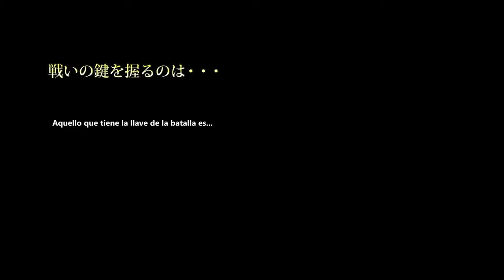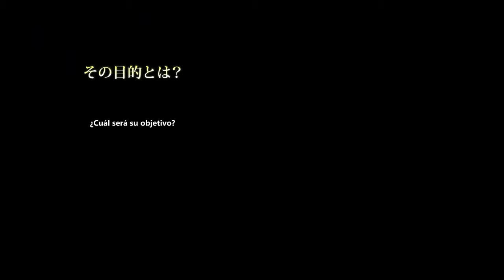Trailer Saint Seiya Soldiers' Soul PC/PS3/PS4 Novo Jogo Dos Cavaleiros do Zodiaco!! O que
Saint Seiya Soldier's Soul, game baseado no novo anime da série Cavaleiros do Zodíaco, foi oficialmente anunciado pela Bandai Namco e deve chegar até o .

E aí, tudo beleza? Hoje vamos falar um pouco do novo jogo dos Cavaleiros do Zodíaco: Saint Seiya Soldier's Soul! Vai ser lançado em 2015 para ps3, ps4 e pc!

PsnGamesDF Loja de jogos parceira do canal, Confira e compre .

Mais detalhes: